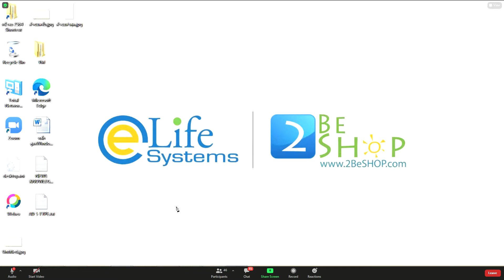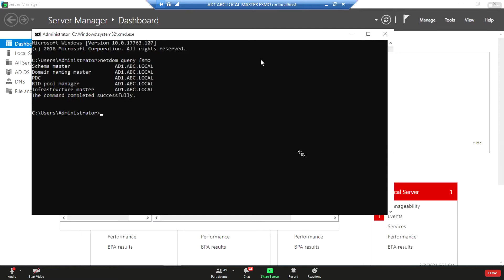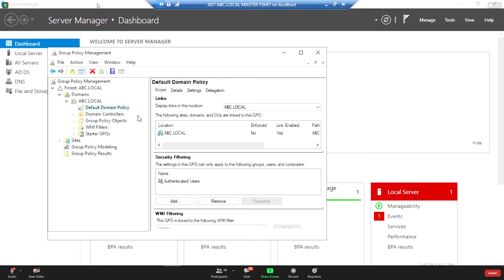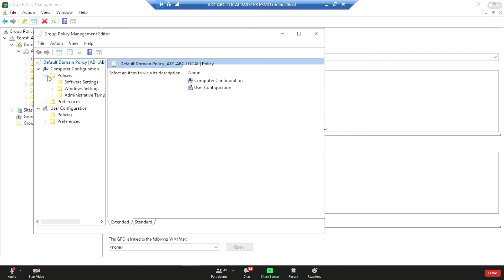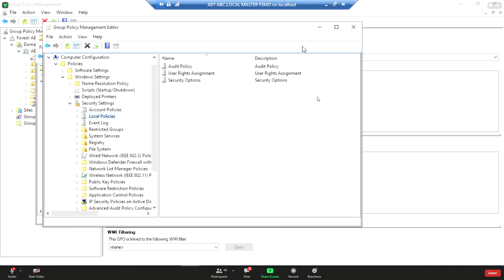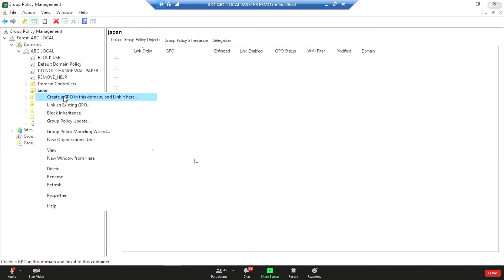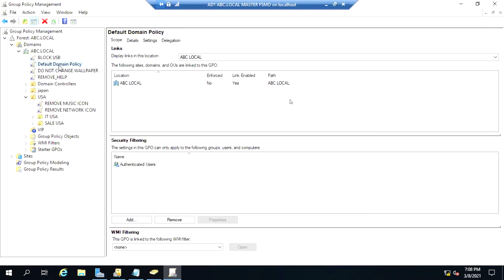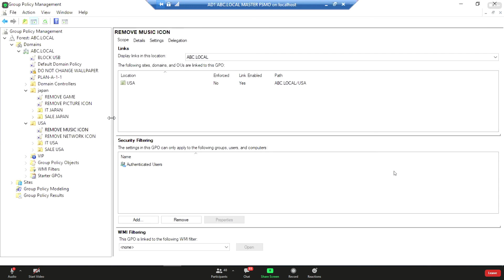Zoom Meeting เรียนฟรี Active Directory กับ อจ อุ้ย Day2 (1/4)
UPLOAD : THANATTHANAN UNAOEI